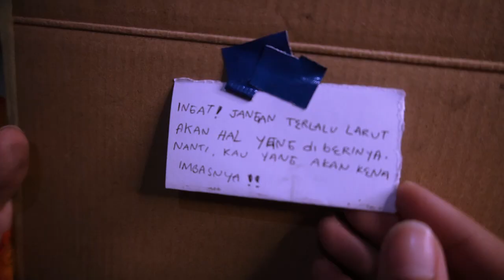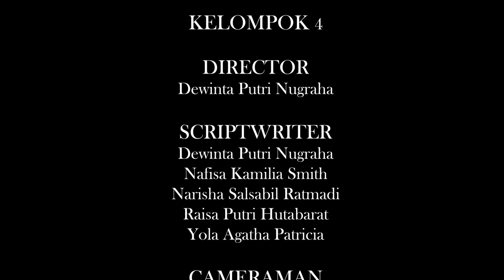Short Movie Kel.4 - Lady In The Mirror.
Seorang gadis bernama Tina yang kesepian karena tidak memiliki teman. Namun, kemudian Ia bertemu seseorang di dalam cermin ajaib.